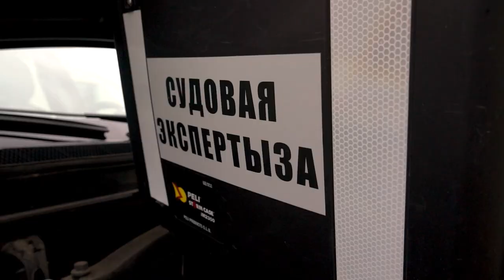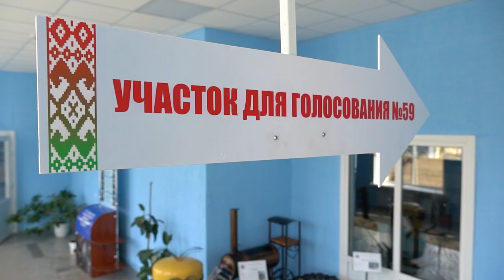Мой выбор. Демократический супербоул